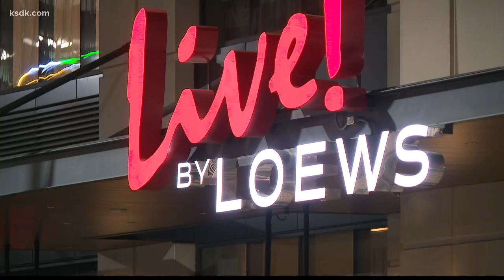Preliminary toxicology report following sudden death of Cora Faith Walker negative for drugs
The death of the former Missouri state representative shocked St. Louis County and St. Louis City.